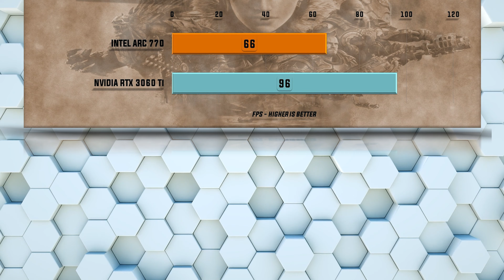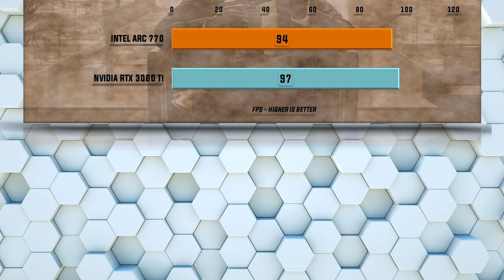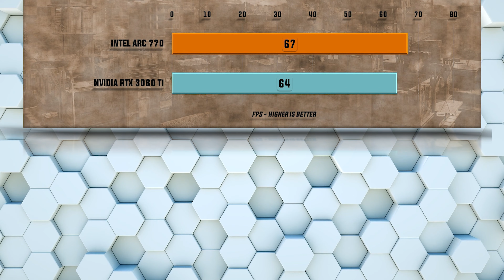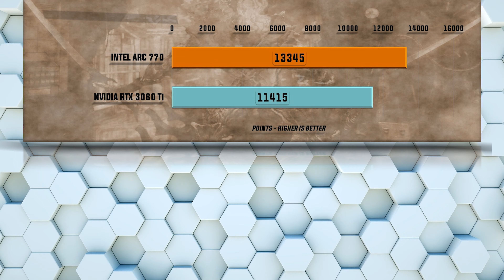ARC 770 vs RTX 3060 Ti New Games - Tested 20 Games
Intel ARC Alchemist 770 vs RTX 3060 Ti - 58 Gaming Tests – 1080p FHD / 1440p QHD/ 4K UHD

Games tested:
Games tested:
Battlefield V
Gears оf War 5
Microsoft Flight Simulator 2020
Hitman 3
Borderlands 3
Witcher 3
Forza Horizon 5
Gods of War
Dying Light 2
Elden Ring
Prey
Codemasters Formula 1 2020
Far Cry New Dawn
Metro Exodus
3DMark Time Spy